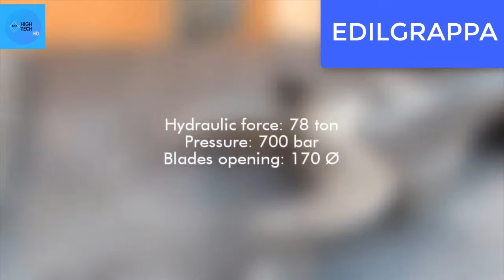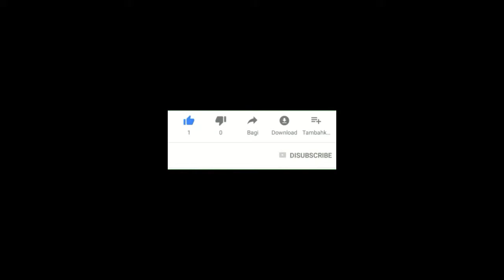Powerful Machines That Are On Another Level ▶1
Welcome to "Top High Tech" channel. We will show you the most incredible gadgets and invention Innovations, New Tech, Extreme Machines,  latest Technology, Construction, Smart Furniture and so much more TECHNOLOGY.